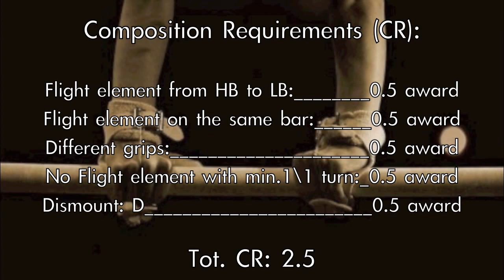Martina Rizzelli UB 2015, D-Score CoP 2013-2016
Final D-Score: 6.0
Final photo credits: Koning fotografie